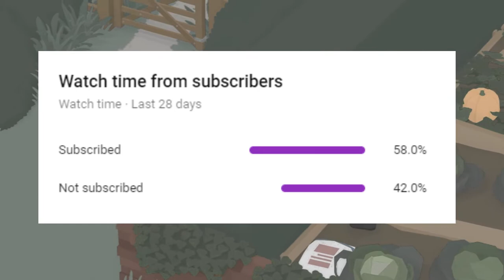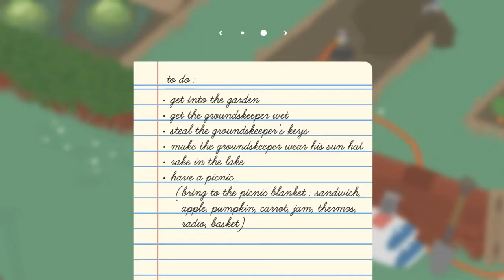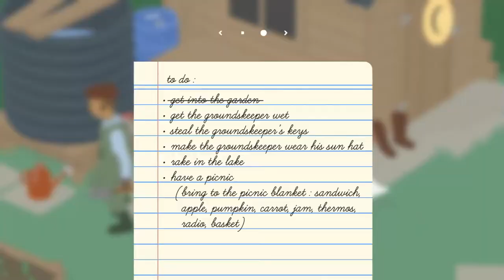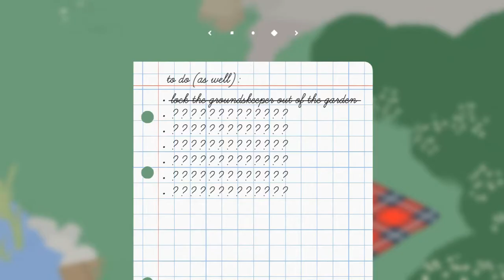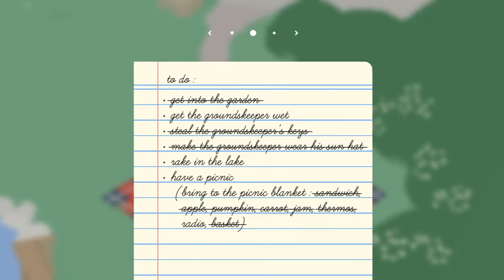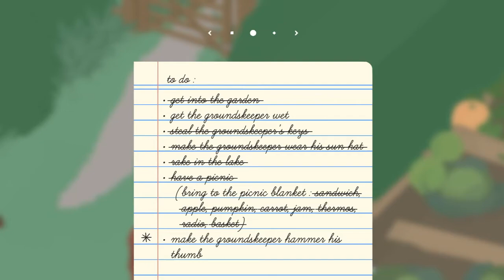Uncle এর অত্যাচার 👿 | Untitled Goose Game | Bangla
In this video I play Untitled Goose Game, and I Try To Complete Tasks.

Social Medias

Mobile  Configuration:

processor: snapdragon 665
Model: Mi A3
Screen Resolution: 1280 x 720 pixels
RAM: 4 GB
ROM: 64 GB
Android Version: Android 10
color: Black
Video Edit: Adobe Premiere Pro, Filmora 9
thumbnail: PixelLab, PicsArt, Photoshop